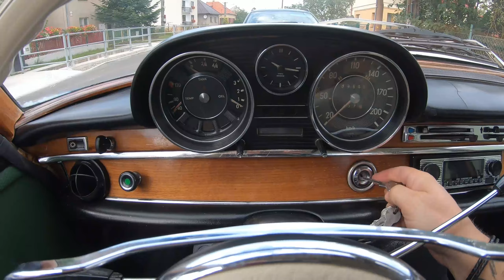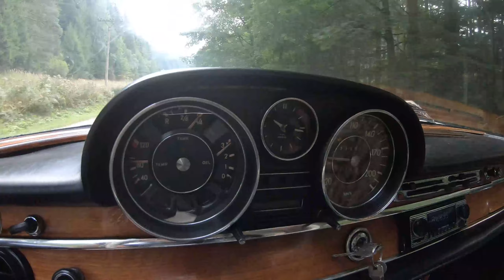Oslavy snp 2019 v Kunerade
Oslavy snp 2019 v Kunerade. Krátke video z jazdy a stretnutie veteránov